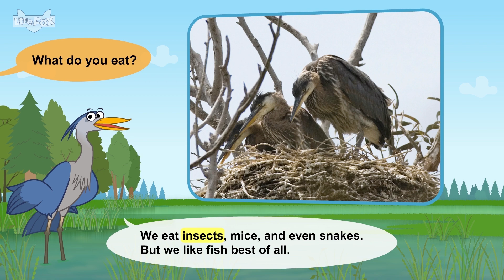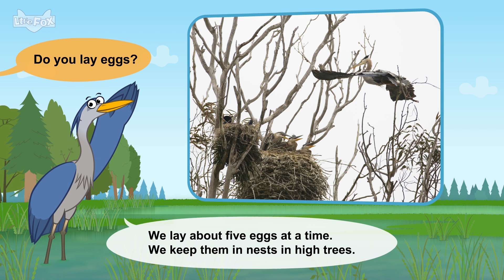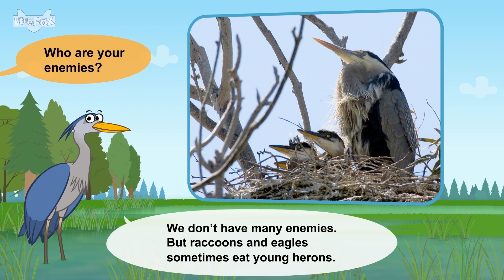큰왜가리동화 | 영어동화 | 큰왜가리가 물고기를 잡는 방법을 알려준대요 | How do you catch fish? | Heron | 리틀팍스 영어 | 인기동화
애니메이션 영어동화의 재미에 쏘옥~
자연스럽게 영어가 술술~

Meet the Animals 11: Great Blue Heron

Hello!
Who are you?
I'm a great blue heron.
Herons are waders.
Those are birds that stay near shallow water.

Great blue herons live in North America.
We like rivers, ponds, marshes, and fields.

What do you eat?
We eat insects, mice, and even snakes.
But we like fish best of all.

How do you catch fish?
We stand in the water without moving.
We wait for fish to swim by.
Then we use our sharp bills as spears.

Do you lay eggs?
We lay about five eggs at a time.
We keep them in nests in high trees.

Who are your enemies?
We don’t have many enemies.
But raccoons and eagles sometimes eat young herons.

You have really long legs.
We have big wings too.
We can spread them very wide.

See?
I look like a dinosaur in the sky!
Good-bye, Great Blue Heron!

[ Meet the Animals ]
흥미로운 야생동물들을 소개하는 동화로, 생동감 있는 동물들의 사진과 읽기 쉬운 문장으로 영어 뿐 아니라 자연에 대한 지식도 얻을 수 있는 재미있는 시리즈입니다.
아프리카/사막(하늘/숲/물)에 사는 동물들이 무엇을 먹는지 어떤 특징을 가지고 있는지, 동물 친구들을 만나 호기심을 풀어보세요~